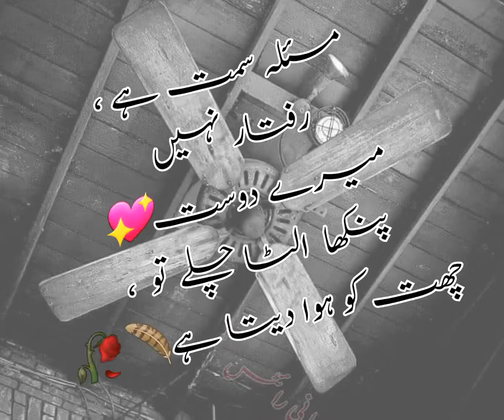Two line status#whatsappstatusvideo#deep line video✨️urdu poetry video👌 😍 poetry 💙#2022 ✨️